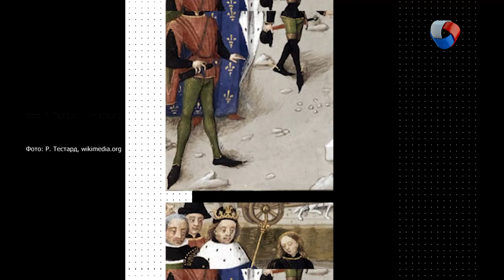Брюки | Вещь в себе #13 (2019)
Брюки - это предмет верхней одежды, покрывающий нижнюю часть тела, в том числе каждую ногу отдельно, и закрывающий колени. В классическом варианте брюки внизу достигают щиколоток или верхней части стопы. Брюки раньше считались чисто мужской одеждой. Но в современной женской моде женские брюки получили широкую популярность.

Программа: «Вещь в себе» - Брюки.
Автор: Ольга Долгих.

Вот она - «Вещь в себе». Герои нашей программы - дизайнеры, историки, декораторы. Они расскажут о вещах, что «живут» в гардеробе каждого. История, тренды, LOOKи.